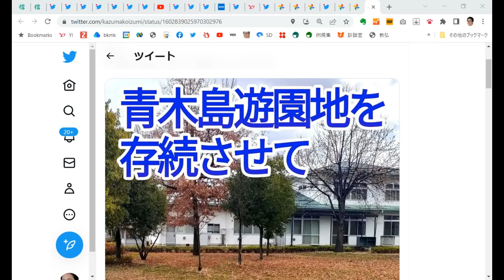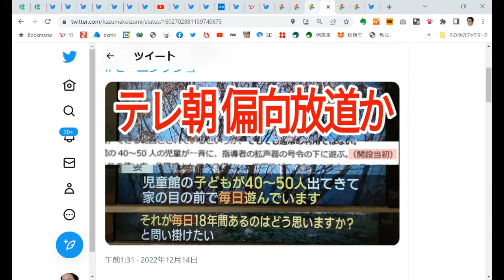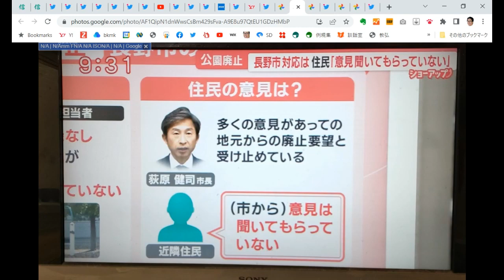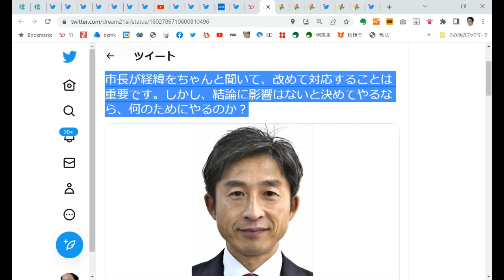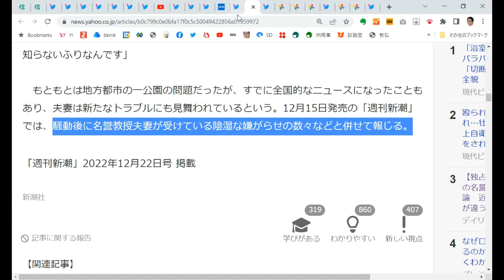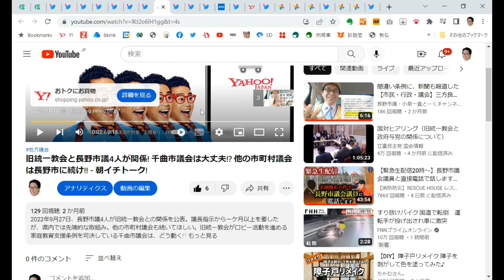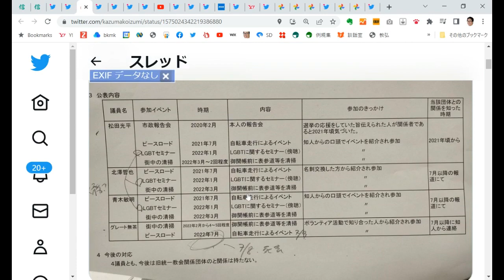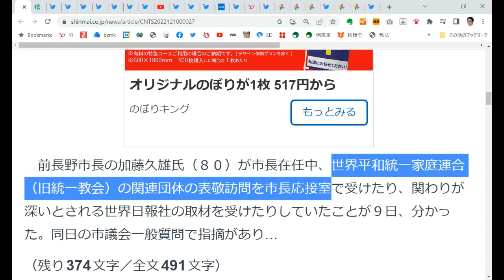[ツイキャス] 公園廃止 長野市と統一教会：一気おさらい/クレーマー世帯の主張に疑問/新潮の書きぶりは? 小泉に返り血か? (2022.12.14)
公園廃止　長野市と統一教会：一気おさらい/クレーマー世帯の主張に疑問/新潮の書きぶりは? 小泉に返り血か? (時事・ニュース・政治)
日時: 2022/12/14
署名活動にご協力頂ける方は宜しくお願い致します。
署名用紙PDFダウンロード
※記載して頂きました署名用紙はお手数ではございますが、子どもを守る会事務局宛てに郵送して頂ければ幸いです。
〒381-0031
長野県長野市西尾張部1089-8
子どもを守る会
1月末日必着